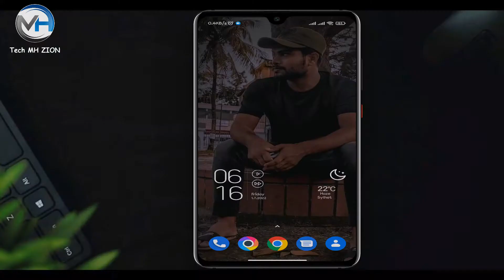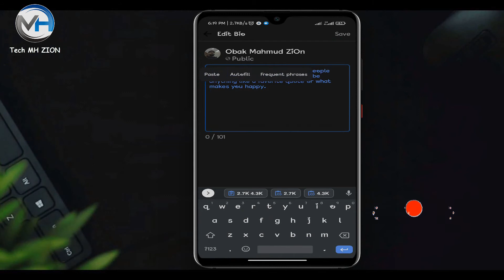How To Show Followers On Facebook New Update 2022 | Followers Option Under Facebook Name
About:
Tech MH Zion is a pure technology-based channel. This channel makes videos on Mobile Technology, Computer & Information
Technology, Mobile Applications, Software, and the Internet. Also, this channel upload videos on tips & tricks related to day to day life gadgets use, so make sure to subscribe Tech MH Zion for daily useful tech videos  in the Bangla language.